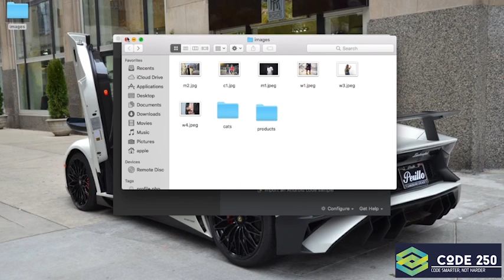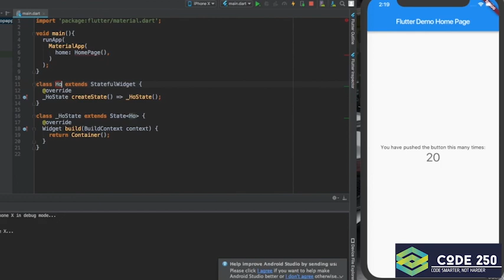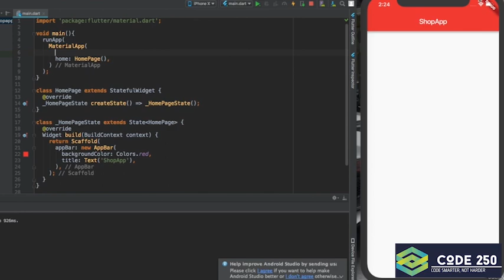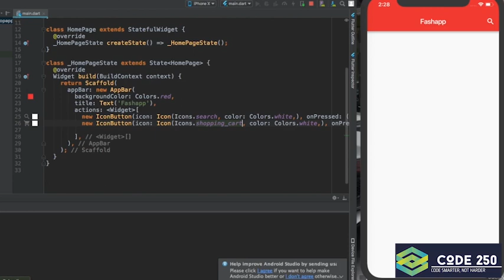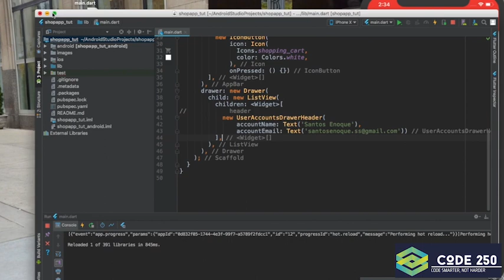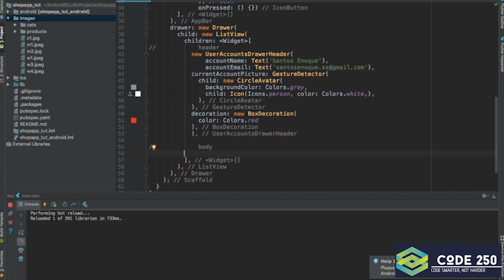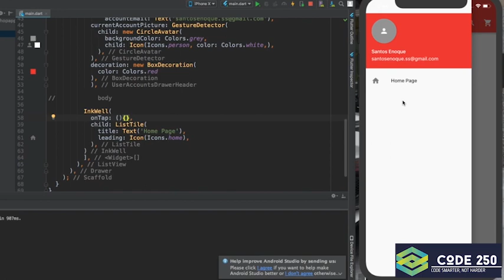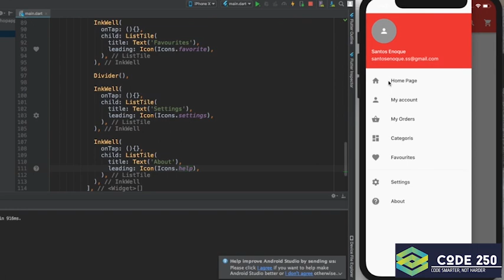Build Ecommerce Flutter from scratch: The secret behind Ecommerce flutter draw Homepage